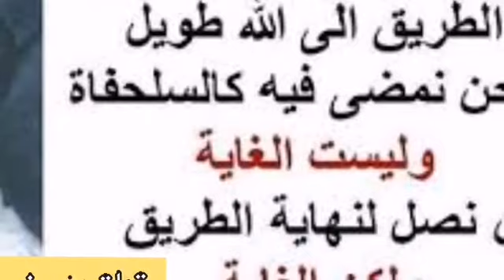13-141 الألباني امرأة لها حلي فأرادت أن تخرج زكاته لأم زوجها المطلقة فهل يجوز لها ذلك.؟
امرأة لها حلي فأرادت أن تخرج زكاته لأم زوجها المطلقة فهل يجوز لها ذلك.؟

السائل : يا سيدي في رجل متزوج وعنده امرأته في يديها ذهب ويريد أن يطلع زكاة الذهب لامرأته طبعا المال منه وله أم مطلقة وتربي أطفال فيقول هذه الزكاة يلي بدها اطلعهم امرأته يعطيهم لأمه تصرف على إخوانه فهل يجوز أم لا ؟
الحلبي : لزوجته ؟
السائل : نعم .
الشيخ : طيب الحلي لزوجة الرجل وهو يريد أن يخرج الزكاة بموافقتها ؟
السائل : نعم بموافقة زوجته .
الشيخ : نحن نتكلم عن الزوجة .
السائل : أي نعم .
الشيخ : هو يريد أن يخرج زكاة حلي زوجته بموافقة زوجته ، كويس طيب ويريد أن يعطي هذه الزكاة للأولاد يلي هم من المطلقة هذه .
السائل : أمهم أم إخوانه .
الشيخ : نعم ، طيب بموافقة الزوجة ؟
السائل : أي نعم .
الشيخ : بموافقة الزوجة ؟
السائل : أي نعم .
الشيخ :نحن فهمنا أن إخراج الزكاة بموافقتها ، لكن صرف الزكاة لهؤلاء الأشخاص أيضا بموافقتها ؟
السائل : نعم بموافقتها .
الشيخ : أي نعم مئة يجوز ، وسبحانك اللهم وبحمدك ... .
السائل : آخر شيخنا هذه أمه مش أم أولاده أم الرجل .
الشيخ : الزكاة بارك الله فيك من الزوجة وليست من الرجل .
الحلبي : أنا فاهم بس قصدي يعني كأني فهمت وأنت بتحكي أنه مطلقة أم أولاده هي يعني أم الرجل أم نفس الرجل .
الشيخ : أي نعم هكذا فهمت .
الحلبي : خلاص جيد هذا وجزاك الله خيرا .
السائل : لو سمحت يجوز إخراج الزكاة على الوالدين إذا كانوا منفصلين عنه ؟
الشيخ : لا ، هنا الزكاة ليست للوالدين .
السائل : سيدي أبو عبد الله توضيح بس السؤال بالنسبة للمصاري يلي بدها طلعهم الزوجة من نفس ابنها يلي هو الزوج ، المصاري يلي بده يطعيها ثمن الزكاة من نفس زوجها يلي بكون ابن المرأة .
الشيخ : طيب أنا شايف فيها القضية دورة ولفتة لكن النتيجة الحكم واحد ، المصاري يلي بده الزوج يطلعها زكاة مال حلي زوجته ، كويس برضى منه أم لا ؟ .
السائل : نعم برضاه .
الشيخ : كويس بمعنى هل هو عنده استعداد بقول لزوجته هذه قيمة زكاة حليك خذي تصرفي فيها بها كما تشائين ، عند الاستعداد ؟
السائل : نعم عندهم الاستعداد .
الشيخ : فإذا بترجع القضية وبتقول له أنت تصرف بهم كما تشاء ، وجزاك الله خيرا .
السائل : الله يجزيك الخير .
الشيخ : واضح ؟
السائل : نعم واضح .